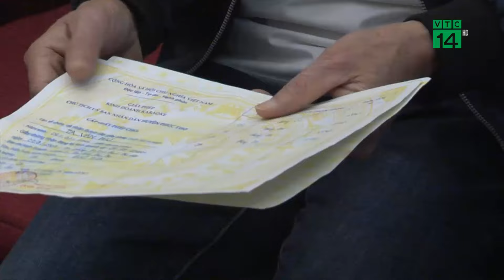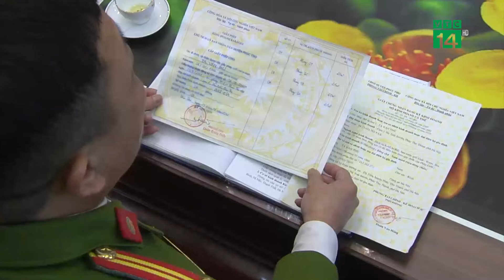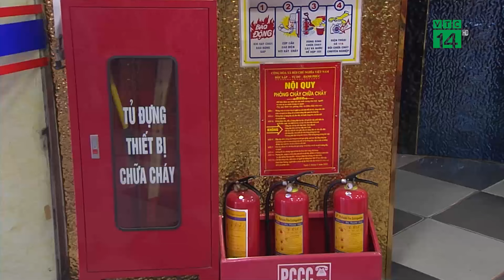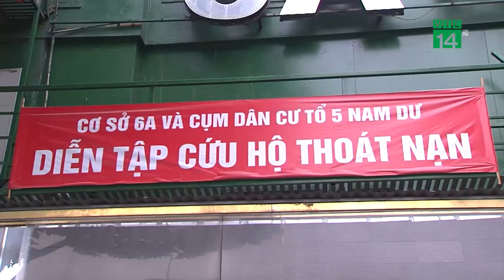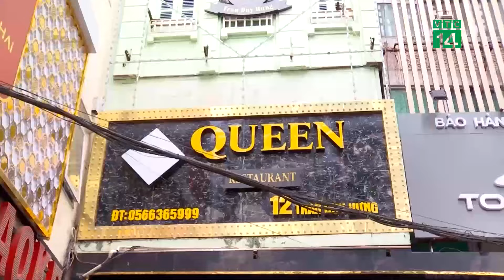Quán karaoke hoạt động ra sao khi Hà Nội giao quận, huyện cấp giấy phép? | VTC14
VTC14 | QUÁN KARAOKE HOẠT ĐỘNG RA SAO KHI HÀ NỘI GIAO QUẬN, HUYỆN CẤP GIẤY PHÉP?
Karaoke là loại hình kinh doanh được người dân quan tâm trên địa bàn thủ đô Hà Nội thời gian qua. Và bắt đầu từ ngày 29/2, UBND TP Hà Nội đã phân cấp cho UBND cấp huyện thực hiện cấp, điều chỉnh, thu hồi Giấy phép đủ điều kiện kinh doanh dịch vụ karaoke trên địa bàn quản lý đối với doanh nghiệp, hộ kinh doanh Việt Nam và nước ngoài đáp ứng đủ điều kiện kinh doanh theo quy định của pháp luật.